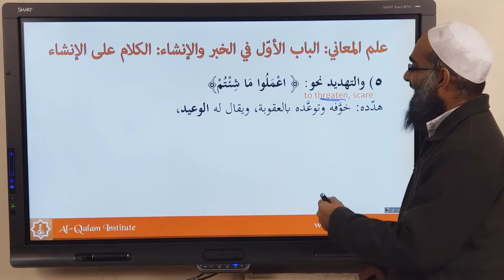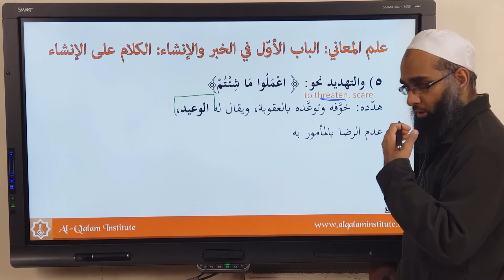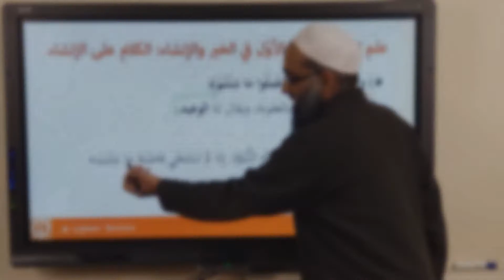Duroosul Balagah 46 | معاني الأمر، التهديد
٥) والتهديد نحو: ﴿ اعْمَلُوا مَا شِئْتُمْ﴾